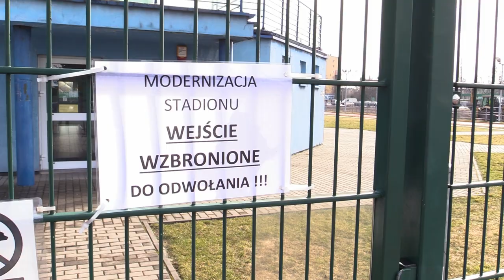Modernizacja stadionu w Sosnowcu 06.03.2023